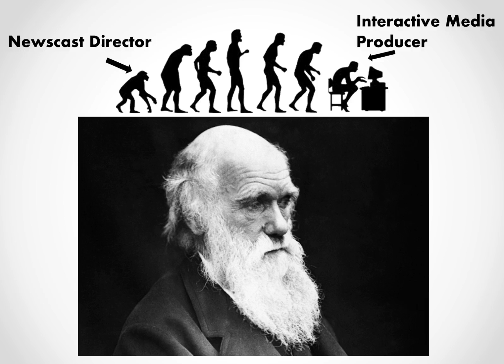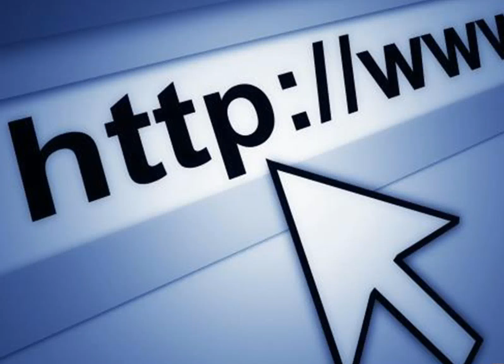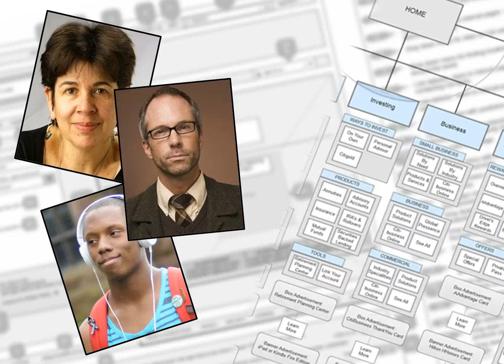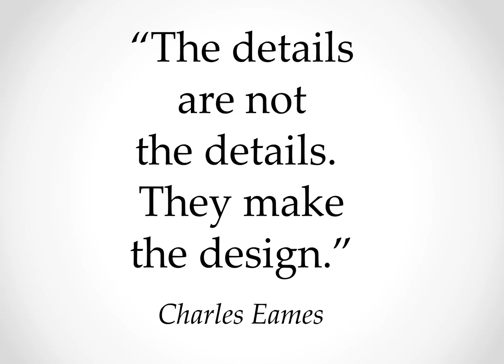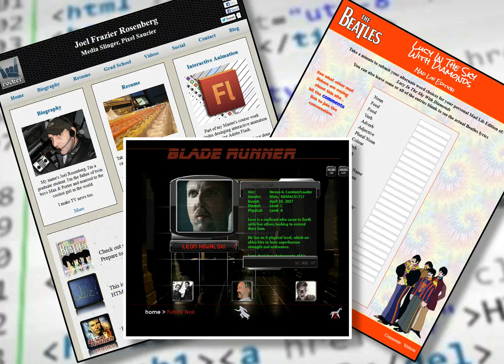Introduction to Joel Rosenberg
Pecha Kucha Power Point presentation I did for Advanced user Centered Design to introduce myself, familiarize professor and classmates with my work experience and what I wanted to to take away from the Interactive Media program as a whole.